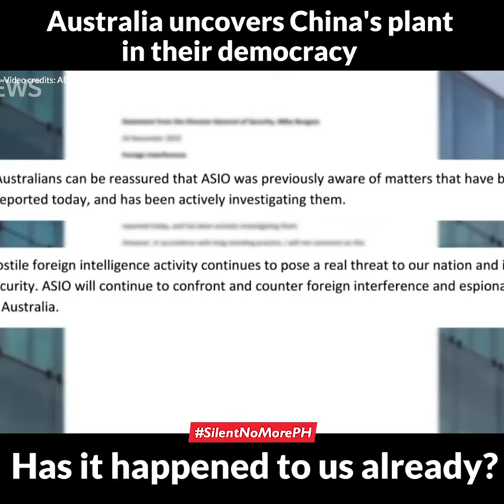WATCH: China tried to install a politician in Australia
Dear Fellow Filipinos,

The Australian Government and Security services are already in panic after discovering a plan for the Chinese to interfere in Australian democracy by planting a pro-Chinese interest member of parliament. The Chinese plant was quickly interrogated. Key suspects have already been arrested as more evidences and testimonies from a Chinese spy defector is being revealed which the Chinese government are very quick to distance from. Do you still remember when a group of Chinese "tourists" were caught taking photos in a restricted area in the naval base in Palawan?

SilentNoMorePH